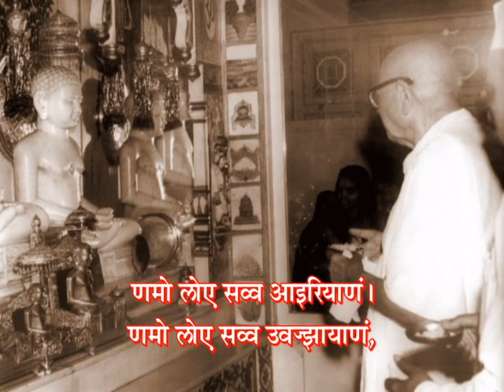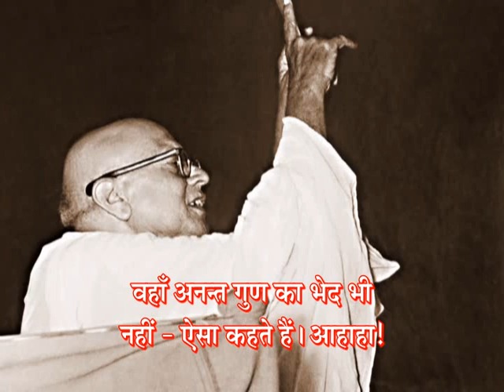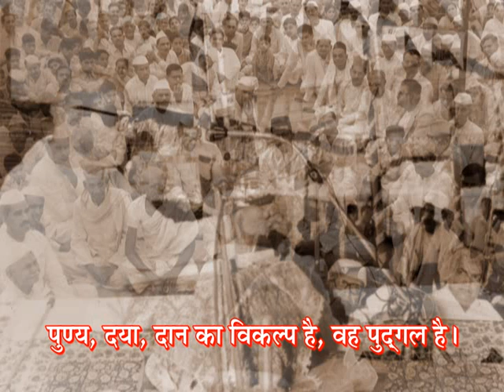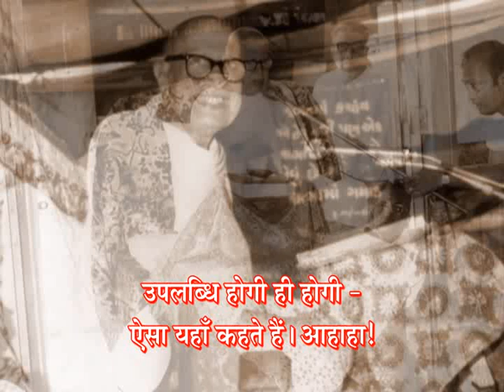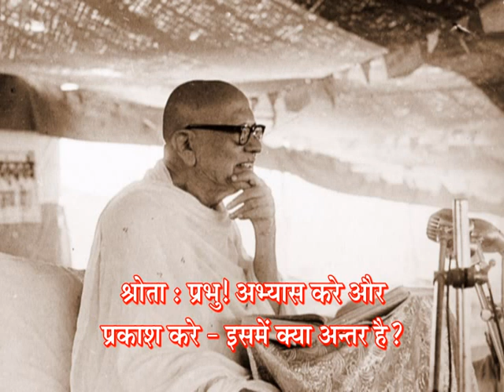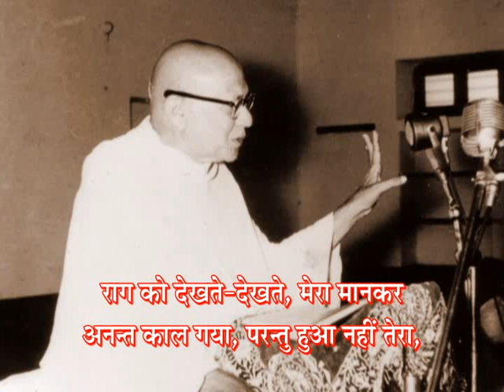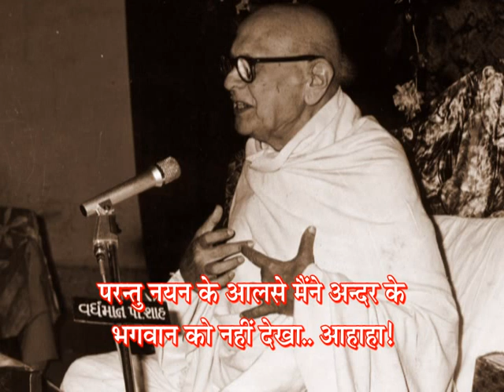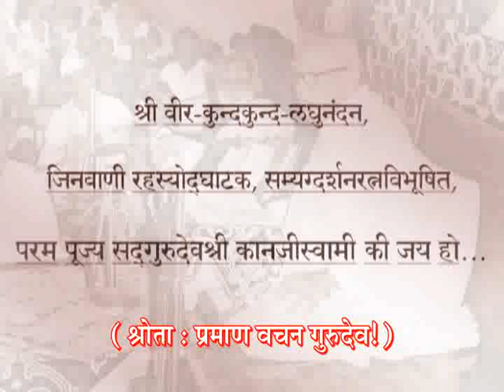GV-2 - Prav. No.117 on Samaysaar(19th Time), Shlok No.34 by Pu. Gurudevshree Kanjiswami